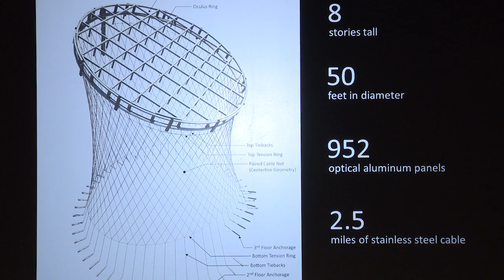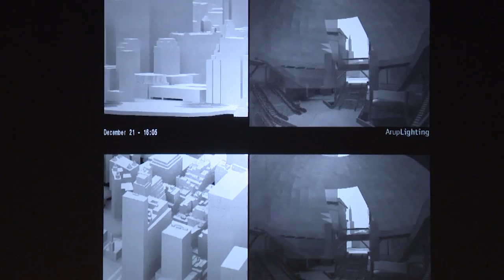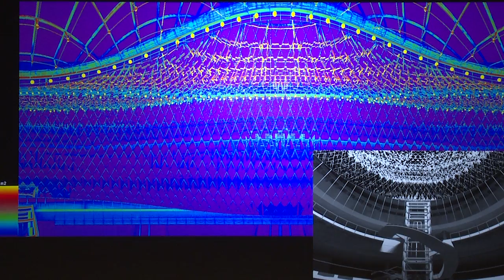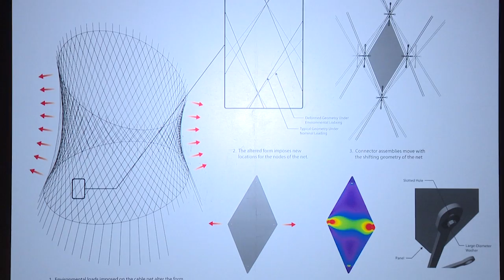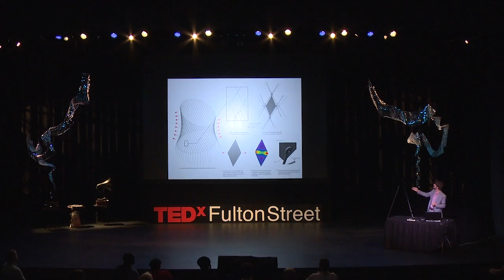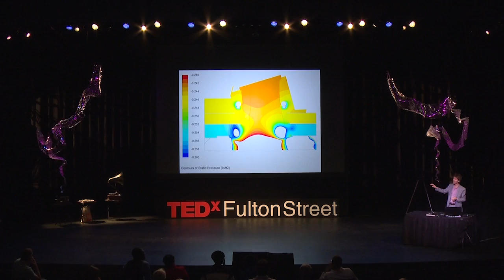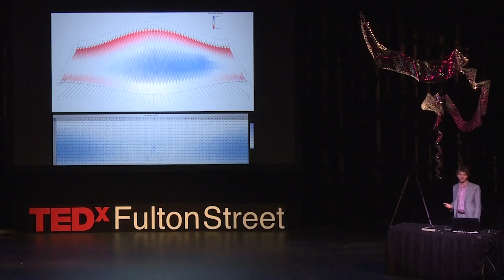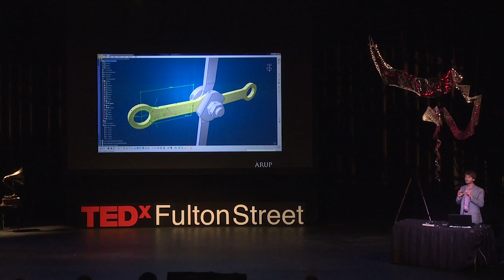Folding the sun into a building | Zak Kostura | TEDxFultonStreet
This talk was given at a local TEDx event, produced independently of the TED Conferences. When NYC wanted to bring the outside sunlight into its newest transit hub near the World Trade Center, Architectural Engineer Zak Kostura and his team needed to merge the disciplines of materials science, structural engineering, architectural aesthetics, and construction logistics into one enormous project.  In this presentation, Zak gives us a sneak peek at what went into the creation of this unique landmark structure - before its official public unveiling (scheduled for late 2014).

Zak is a Structural Engineer in the New York office of Arup, with particular expertise in high performance structures. He has been a part of the project team for the Fulton Center Transit Hub project for more than ten years, on which he served as lead structural designer for Sky Reflector-Net, an eight-story tensile structure that serves as the centerpiece for the project. His design contributions on the project also extend to computational analysis of the historic cast iron tunnel structures of the New York City Subway within the Fulton Center complex, and design of structural modifications to enhance connectivity within the transit system.

In addition to work on the Fulton Street Transit Center, Zak has worked on a broad array of other projects, including tall and supertall buildings in the Middle East and Asia, sculptures and other artistic installations, airports, railway stations and underground structures. In his work, Zak emphasizes the importance of modern computational tools and techniques in an efficient process that yields the greatest value for clients.

Zak is also an adjunct assistant professor of architecture in the Graduate School of Architecture, Planning and Preservation at Columbia University, where he provides a focus on structurally expressive architecture. He is also co-instructor of a materials-based advanced design studio.